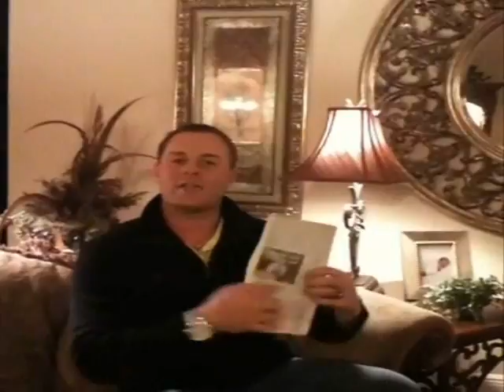Even The Wall Street Journal Thinks Numis Network Is A Great Idea!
Todd Meady shows you that even the Wall Street Journal thinks that Numis Network is a good idea in this economy.